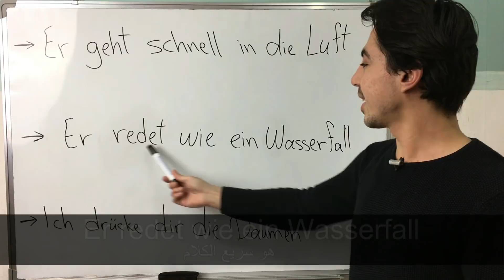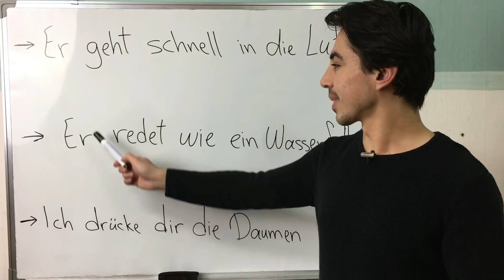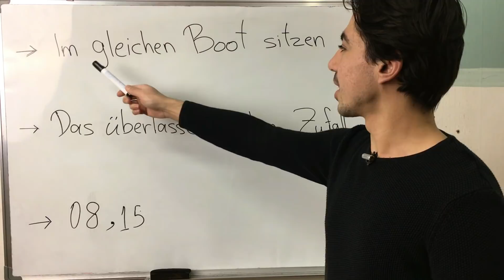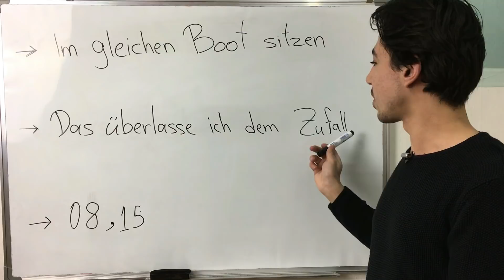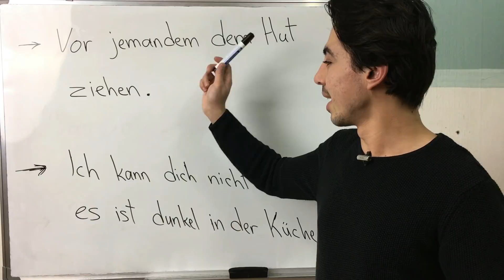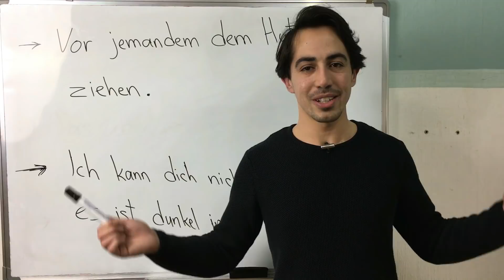الدرس (23) تعلم اللغة الالمانية _ جمل عامية مهمة بمعنى غريب